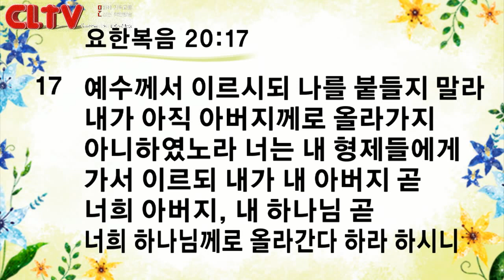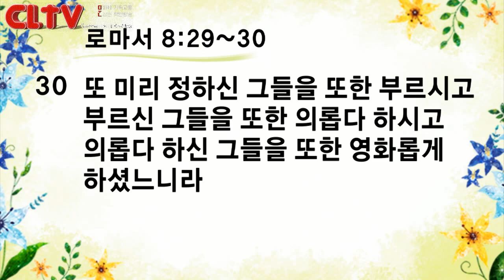CLTV파워메시지_2018.5.13_신촌교회(조동천 목사)_'지극히 큰 상급'